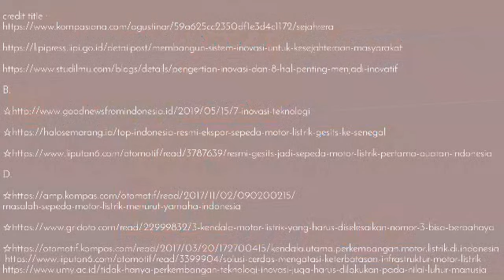Inovasi Untuk Kesejahteraan Masyarakat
Judul video  Talkshow :Inovasi Untuk Kesejahteraan Masyarakat

 Kelas 8A / Kelompok H / IL Proyek 3
Anggota Kelompok :
1. Ashwini Janitra ( no. absen : 5 )
2. Nicholas Agatho ( no. absen : 26 )
3. Felicia Carla Diantha ( no. absen : 10)
4. Bernadetta Jessie ( no. absen : 6 )
Sutradara: Atho
Pengisi Materi: Ashwini, Atho, Jessie, Carla
Editor: Carla

Deskripsi singkat isi video  :
Video ini bercerita tentang inovasi yang dibuat oleh anak Indonesia. Inovasi tersebut adalah sepeda motor listrik yang bernama Gesits. Motor ini adalah inovasi yang sangat bermanfaat bagi kita dan bagi alam sekitar kita, tetapi inovasi ini pastinya memiliki kelebihan dan kekurangannya. Dan video ini mengajak para pemirsa untuk ikut andil dalam menciptakan inovasi dan ikut mendukung inovasi anak Indonesia

Jangan lupa untuk jaga kesehatan dan patuhi protokol kesehatan yaa, terimakasih

Sumber
Sumber berita: